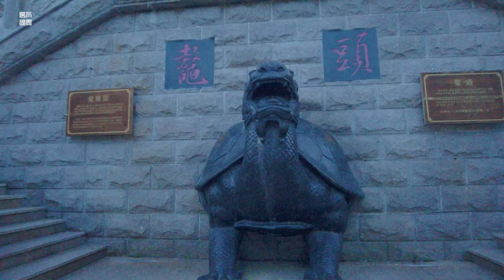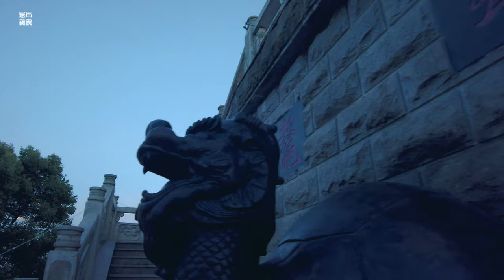Shanghai Seaside Tourist Area\奉贤海湾旅游区\漫步在上海\Walk china\ SHANGHAI STREET \上海の街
奉贤海湾旅游区算的上是上海旅游胜地吧，但来这里看海的游客来自全国各地。其实和其他的海滩相比，这里的海看上去是黄的。但延绵10多公里的海滩，给游客还是带来了欢喜。
Fengxian Bay Tourist Area is considered a tourist attraction in Shanghai, but tourists who come here to see the sea come from all over the country. In fact, compared with other beaches, the sea here looks yellow. But the more than 10 kilometers of beaches still bring joy to tourists.